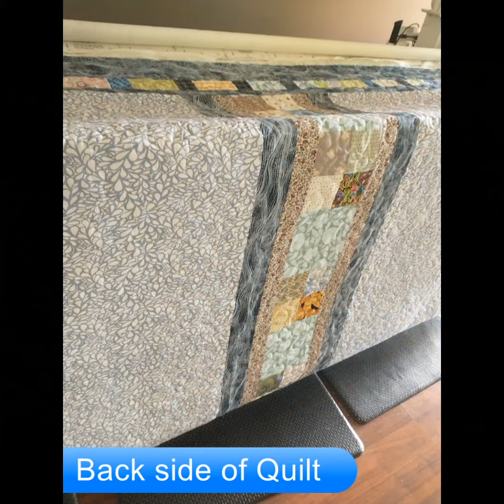Swimming Upstream - Delightfully Scrappy Quilt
I bought a couple yards of fabric with bug-eyed fishes on a white back ground.

Those fishes made me laugh out loud, but I was puzzled how I would incorporate it into one of my scrappy quilts.    The fishes looked like there were working fiercely--Swimming  Upstream to find their next adventure.   A perfect analogy for this easy to sew quilt.

Steps:
I cut the bug-eyed fishes into along with other prints into 8.5" squares.  I'll refer to these 8.5" square as "Plain Blocks."

Alternating the 8.5" sq. Plain Blocks with a Blue and White 9-Patch Block makes a traditional "Irish Chain" quilt.  I like traditional blocks, with easy steps.

There are 10 blocks per row and 11 rows (110 blocks in total) to make this queen size quilt with my signature City Lights border.  Remind me, if you'd like to see a tutorial how I build 3-row borders.  So many benefits having a compound border.

Here are the measurements again how to cut the Blue and White 9- Patch Block.
(1) 4.5" Center - Dark Blue
(4) 2.5" x 4.5" - White Strips
(4) 2.5" Square Corners

Guess What?  I ran out of Blue fabric for to build this quilt.  If you look closely you will see I found another fabric (same hue, but different pattern) and it worked out perfectly.  Well, close to perfect is good enough for me.  I'll bet you didn't see it in the video until I mentioned it?

. . you've been so kind to me.  It would mean so much if you'd help me get to that next rung of the ladder - 1,000 subscribers.

I'm into the second row of my next queen size quilt build.  It's called, "In Praise of Green".  Hope to have it ready for you soon.  I'm filming that tutorial to show you how I sew the blocks.

Thank you all.  Love ya.

Linda